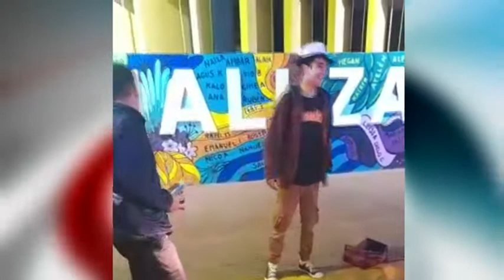Turba ataca brutalmente a dos agentes de tránsito de Encarnación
El hecho se registró este domingo por la madrugada, sobre la calle Mariscal Estigarribia y Cerro Cora de la capital de Itapúa.